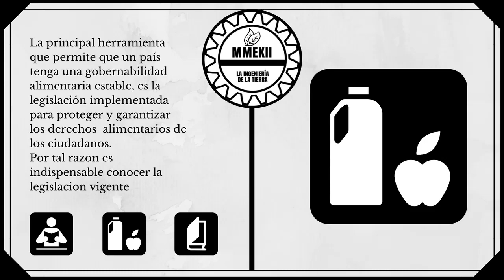Decreto 613 del 2017 II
El audio del Decreto 613 de 2017 parte 2

Por el cual se reglamenta la Ley 1787 de 2016 y se subroga el Título 11 de la Parte 8 del Libro 2 del Decreto número 780 de 2016, en relación con el acceso seguro e informado al uso médico y científico del cannabis